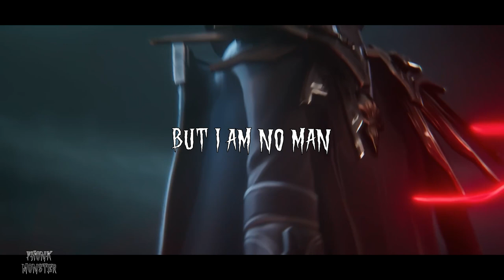There is always a choice. The truth is no exception | Phonk Music 2023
Quotes:
I have seen this place... A vision... A battle
We are at war. Do not forget it

Men are too weak to rule (laughs) but I am no man
Death's hand
In death, the veil is lifted
There is always a choice. The truth is no exception

-Swain-

※Tracklist:
00:00 ATSMXN - Knockout
02:30 ATSMXN, XTOM - The Raven [NCS Release]
04:26 Rxm リム - CONNECTION [NCS Release]
06:15 ALTERNXTE - UNDERGROUND
07:53 LXRY PXNK & Benni Hunnit - Stay With Me
09:55 Reaktive, Flyn Stoned - Candy Shop
11:58 Snoblack, Phonkomorph & Besoshka - Lacrimosa
13:51 Vicky Lenzer - DOPAMINE
16:24 IAMTRA$H & TRA$HCVNDY - EVERY MINUTE
18:06 SAOTOMAMORE ft. EL$E - ANTHEM
20:32 Low Detail - RABIOUS DOG
22:40 Marin Hoxha & Vinsmoker - Disaster
25:36 Trias & V3CNA - How We Live
27:51 dnvn - BETTER OFF ALONE
30:21 nightcity. & Jayanth Ak  & Anup4m  - CITYLIGHTS
32:26 SPOON - RAGE
34:51 U$ELE$S - Damaged
37:05 Oriux - PHANTOM
39:29 Oto8 & dnvn - Moon Vibe
41:50 Ericovich - Punch
43:38 R3YAN & P3ONK - SAN ANDREAS